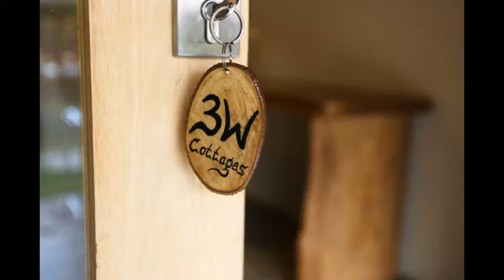Cheap Hotel in Gili Air 3W cOTTAGES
Free WiFi
Free parking
Outdoors

    Sun terrace
    Terrace
    Garden

Pool and wellness

    Outdoor pool (all year)

Pets

Activities

    Snorkelling (Additional charge)
    Diving (Additional charge)
    Cycling
    Bicycle rental (additional charge)

Food & Drink

    Breakfast in the room
    Bar

Internet

    Free! WiFi is available in public areas and is free of charge.

Parking

    Free! Free public parking is possible at a location nearby (reservation is not needed).

Services

    Daily maid service
    Shared lounge/TV area
    Laundry (Additional charge)

General

    Safety deposit box

Languages spoken

    Portuguese
    Indonesian